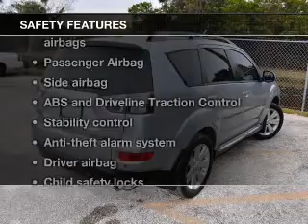2012 Mitsubishi Outlander - ORLANDO FL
Year: 2012
Make: Mitsubishi
Model: Outlander
Trim: SE
Engine: 2.4 liter inline 4 cylinder 16 valve
Transmission: Automatic CVT
Color: Silver
Mileage: 0
Address:
4110 WEST COLONIAL DRIVE